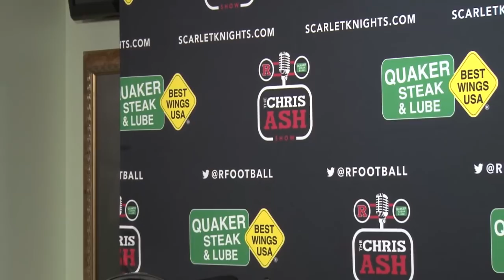RVision: The Chris Ash Show 10-5-16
The Chris Ash Show airs live Wednesday nights on WCTC 1450 AM and Scarletknights.com from Quaker Steak and Lube in Edison, N.J.